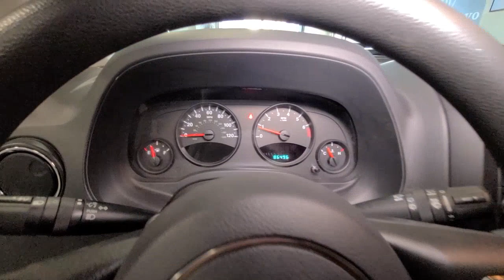2012 Jeep Compass Summit, Westfield, Union, Newark, Scotch Plains, NJ 22436A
True Blue Pearlcoat Used 2012 Jeep Compass available in Summit, New Jersey at Smythe Volvo. Servicing the Westfield, Union, Newark, Scotch Plains, NJ.

Smythe Volvo
40 River Rd

***ONE OWNER***, ***CLEAN CARFAX***, 4WD, Brake assist, CD player, Electronic Stability Control, Quick Order Package 25A. True Blue Pearlcoat 2012 Jeep Compass Sport 4WD 5-Speed Manual 2.4L I4 DOHC 16V Dual VVTbrbr22/28 City/Highway MPG